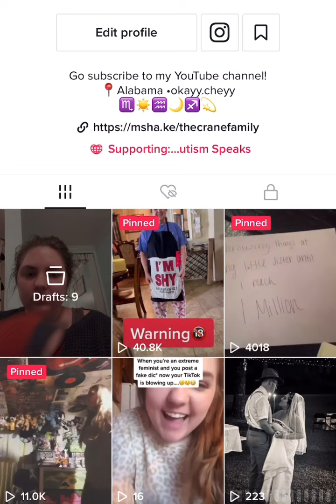VLOGMAS DAY 5// CRAFT WITH ME//CHILL WITH ME!